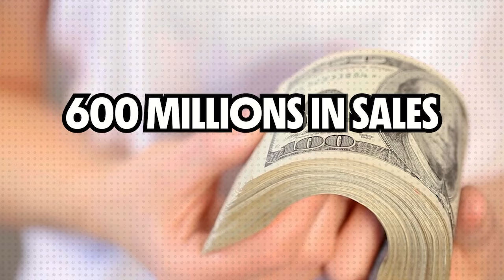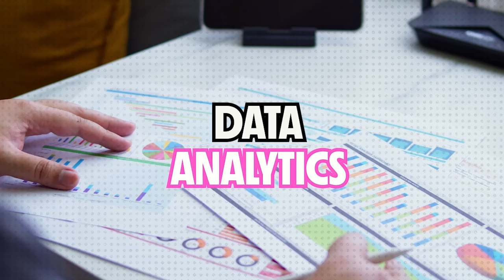How Do You Craft Authentic Brands That Consumers Love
What's up, Martians! Strap in for Episode #90 where we're hanging out with Alice Crowder, CMO of Krispy Krunchy Chicken. Alice gets into the nitty-gritty of why your brand’s gotta be like that cool friend everyone trusts.🌐

And hey, influencer marketing? It’s not just buzz—it's your new best friend. Alice breaks down why hearing props about your chicken from someone you stan feels way more legit than just another ad.🤳

Highlights:
00:00 -  Introducing Alice from KKC
02:47 - About KKC
04:34 - Welcome shot of hot sauce
09:05 - KKC Revenue and how they started
09:42 - Alice’s background
13:15 - Working with 2 Chainz
16:47 - Guiness Collaboration
18:15 - Being reliatable is key when being a brand nowadays
20:00 - 1st shot of hot sauce
21:30 - KKC Work enviorement
23:00 - Marketing Buckets
33:35 - How much KKC invest in Marketing?
36:00 - KKC Influencers Marketing Investment
42:53 - 2nd shot of hot sauce
46:47 - Rapid Fire segment
47:40 - Joke segment
49:29 - Alice’s life
55:30 - Last hot sauce shot
58:20 - KKC locations
58:57 - Where to find Alice & Goodbyes👋🏻

Curious how authenticity boosts your brand? Catch Alice's tips on using digital smarts and personality to stand out.🎧 Hit play, dive in, and share which Alice insight resonated with you in the comments! Your fav moment might be our next hot topic!🌟
Marketing on Mars is a podcast that brings unfiltered insights from the marketing world.

Twice per month, we sit down with founders, CEO's and CMO's of huge companies to talk all about marketing. They tell us how they got started in marketing and offer suggestions for others looking to enter the field.